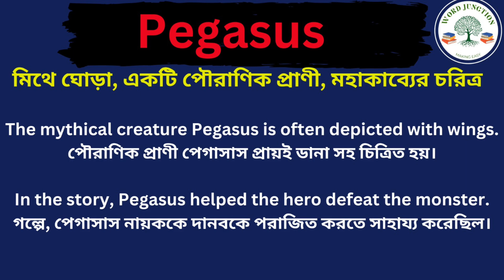Pegasus Meaning in Bengali/Pegasus Mane Ki, Pegasus Explain in Bengali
Hi Friend this Video is about Pegasus Meaning in Bengali/Pegasus Mane Ki
Pegasus Explain in Bengali